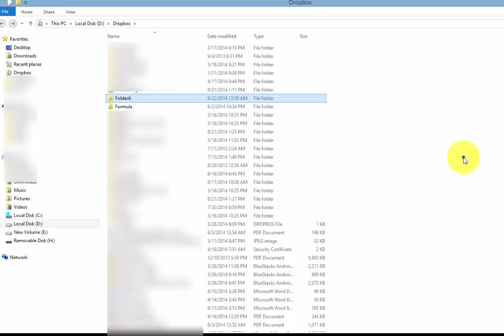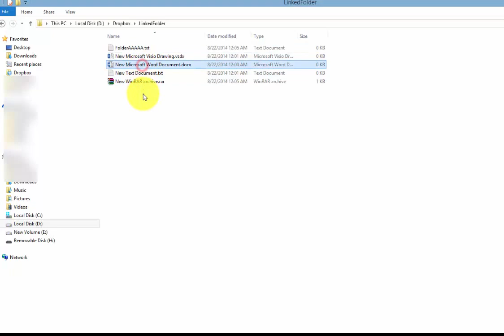How to share subfolders inside shared folders in Dropbox